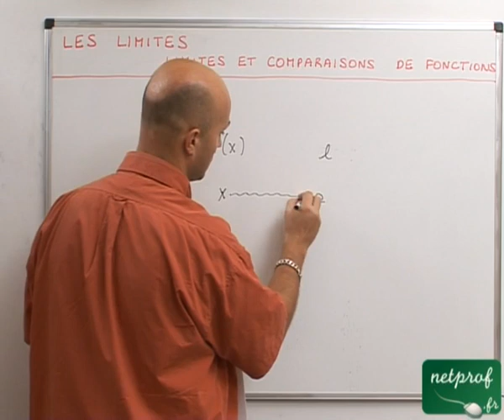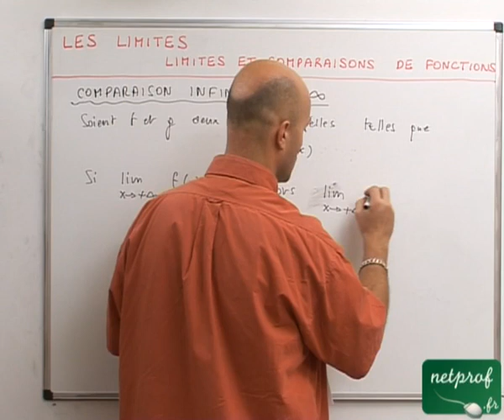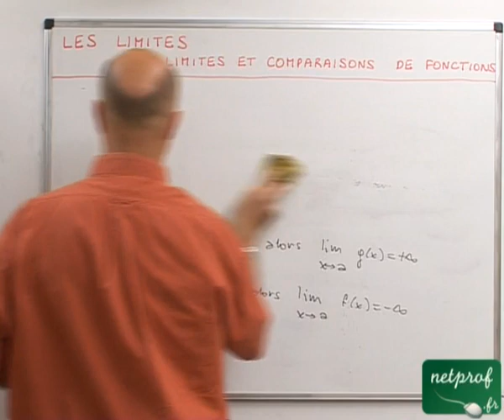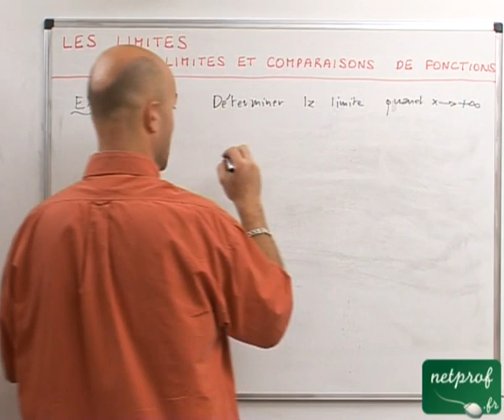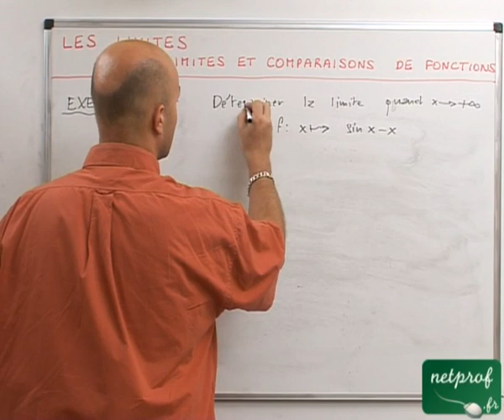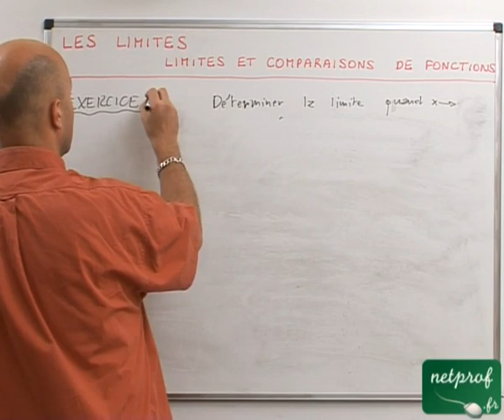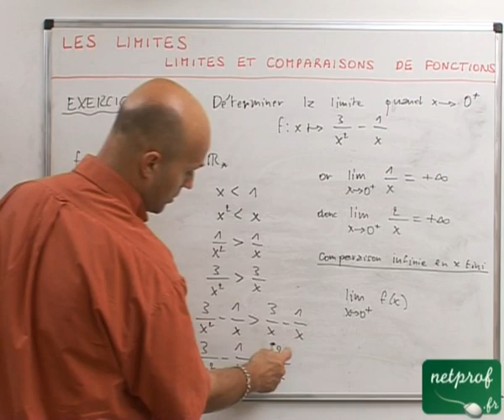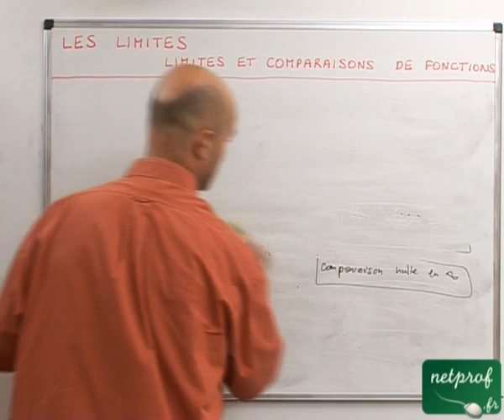55 Limites : limites et comparaisons de fonctions